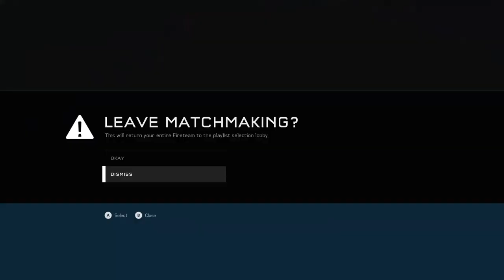Halo 5 Guardians Ranked Slayer No Commentary Gameplay - 24/7 Video Game - 247VIDEOGAME.COM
24/7 Video Game - All of the best video games all of the time.  Watch no commentary gaming videos live on Twitch or on demand on Youtube.

• Social Media/Follow